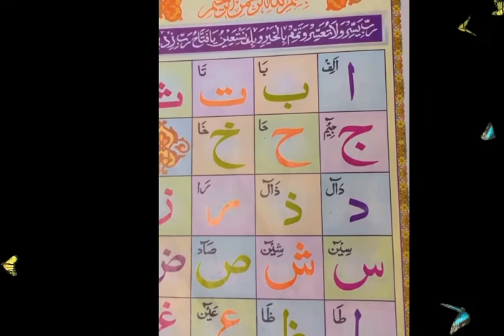नूरानी कायदा पढ़ना सीखे || आसान तारिके से क़ुरान पढ़ना सीखे || Noorani Qaida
Noorani qaida
Nurani qaida
Qaida
Alif baa padhna sikhe
Alif baa
Urdu